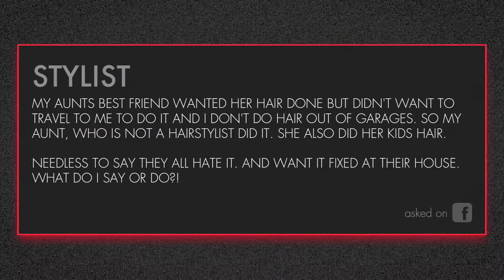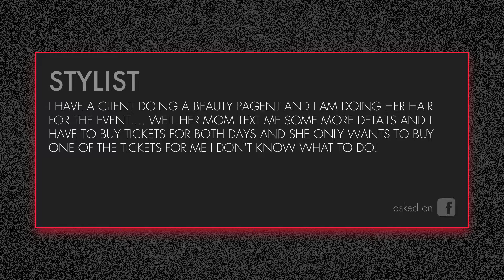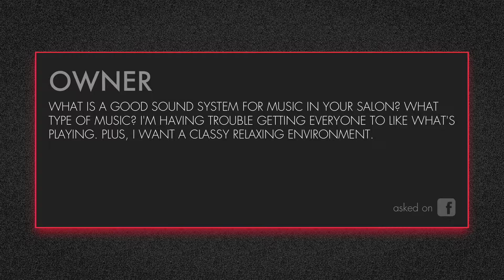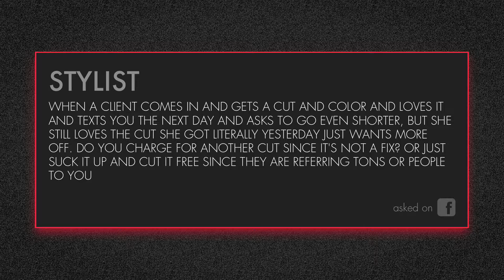F+F Q+A | 27 — Traveling, Music in the Salon, and "Fixes"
‪#‎FFQA‬ 27 features questions about going traveling for clients, music in the salon, and what to do about a "fix" if it wasn't wrong.